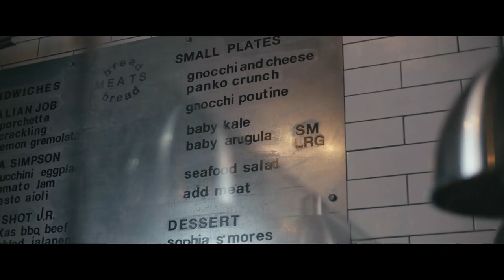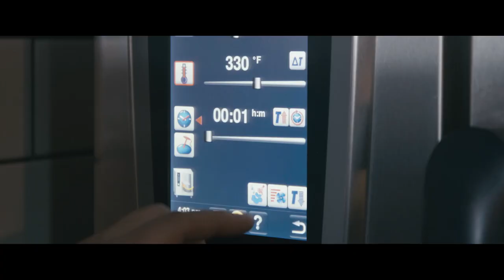Working in Trades: Bread Meats Bread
Bread Meats Bread is a chef-owned restaurant located in Windsor, Ontario.

All of the projects featured in the video are funded in part by the Government of Canada and the Government of Ontario.